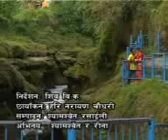Mul Ko Paani Chakhera Jane I Nepali Song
Hi there. I present to you some popular Nepali songs in this channel and I will keep doing it as soon as I get any song. Please suggest me the details of the song (ie movie / album name, singers, time of recording and lyrics). I am huge fan of classic / 90's Nepali songs. Thank you for listening.